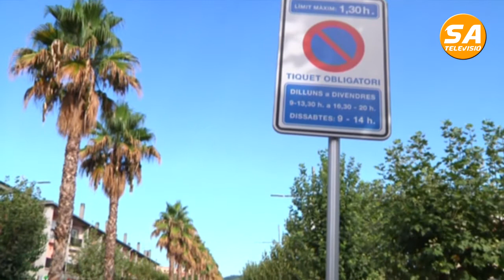SATV 090817 zona blava gratis agost